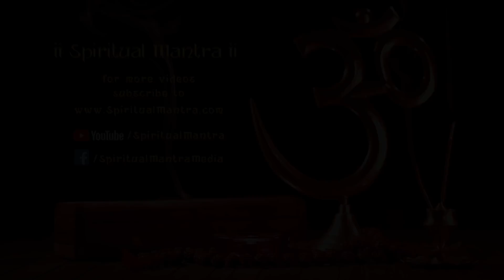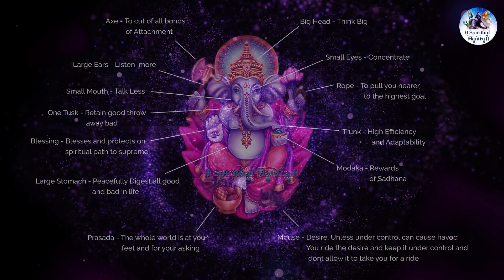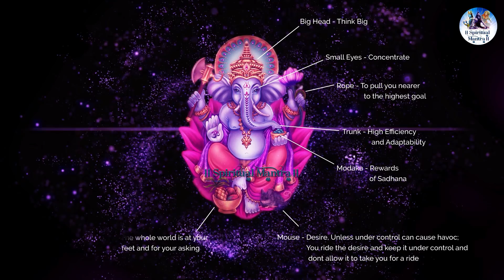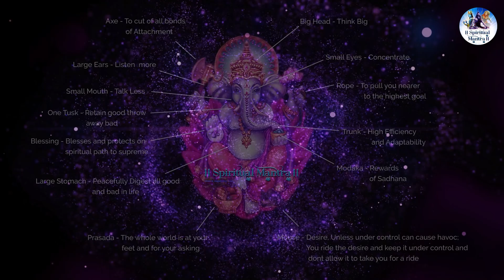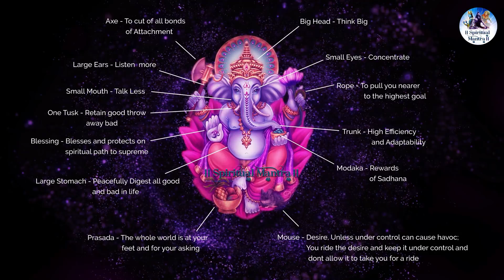गणपति वंदना | 𝐆𝐀𝐍𝐏𝐀𝐓𝐈 𝐕𝐀𝐍𝐃𝐀𝐍𝐀 By 𝐌𝐢𝐧𝐚𝐤𝐬𝐡𝐢 𝐌𝐚𝐳𝐮𝐦𝐝𝐚𝐫 | 𝐆𝐀𝐍𝐄𝐒𝐇 𝐉𝐀𝐘𝐀𝐍𝐓𝐈 𝐒𝐏𝐄𝐂𝐈𝐀𝐋 SONG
Ganpati Vandana by Minakshi Mazumdar | गणपति वंदना | ॐ गणानां त्वा गणपतिं | Ganesh Stuti Mantra.

Lyrics
ॐ श्री गणानां त्वा गणपति गुंग हवामहे
ॐ प्रियाणां त्वा प्रियपति गुंग हवामहे
निधीनां त्वा निधिपति गुंग हवामहे
व्वसोमम ॐ आहमजानि गर्भधमात्वमजासि गर्भधम् ।
ॐ गणेशाय नमः
जो प्रकृति आदि जड़ और सब जीव प्रख्यात पदार्थों का स्वामी वा पालन करने हारा है, इससे उस ईश्वर का नाम गणेश या गणपति है।
गण का अर्थ है समूह और इसका अर्थ है उसका नेतृत्व करता पंचभूत एवं पंच इंद्रिय गणित इस देह का स्वामी है आत्मा यह गणेश का पर्याय है इससे यह स्पष्ट है की गणेश संपूर्ण सृष्टि के संरक्षक हैं इसीलिए इन्हें विघ्नहर्ता भी कहा गया
Title - Ganpati Vandana
Album - Sublime Bhajans Vol. 7
Artist - Minakshi mazumdar

Spiritual Mantra for life the best destination for भजन